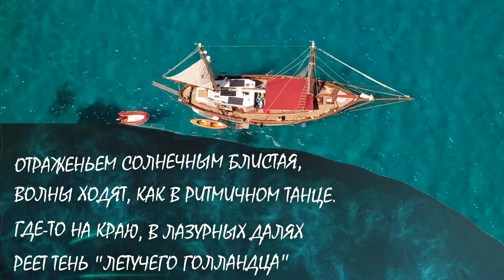Футаж. Лето. Море. Яхта